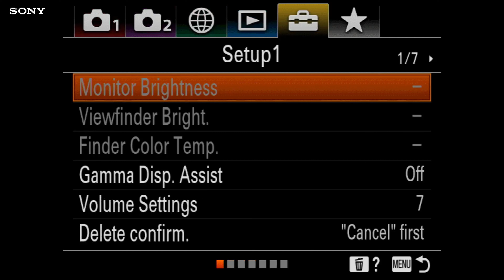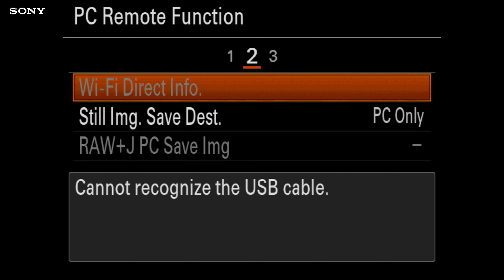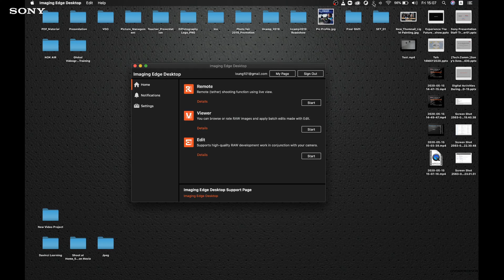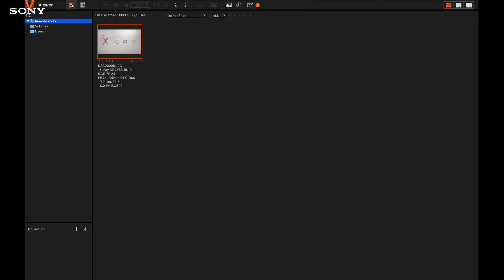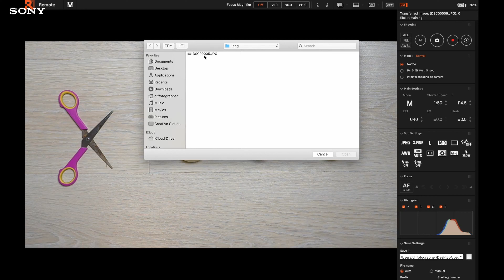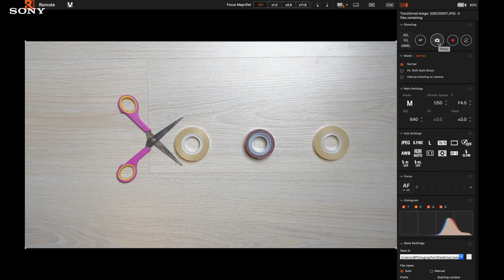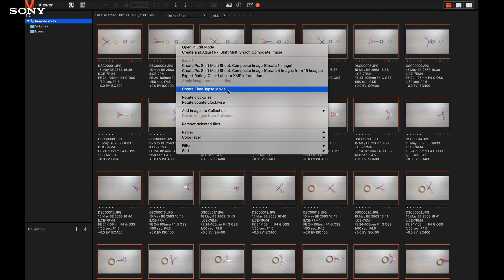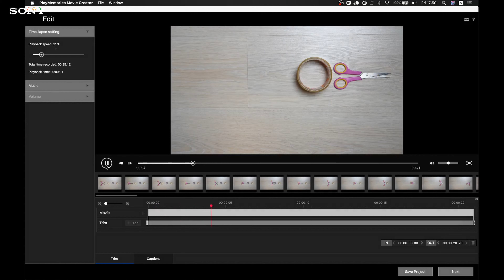เคล็ดลับการนำภาพนิ่งมาทำเป็น Stop Motion Movie ด้วย Imaging Edge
โดยใช้อุปกรณ์ภายในบ้าน ติดตามได้ในคลิปเลย!

โดย เค็มปี๋ (อาทิตย์ คงอนุวัฒน์)
Digital Imaging Product Specialist

ดูข้อมูลสินค้าเพิ่มเติม